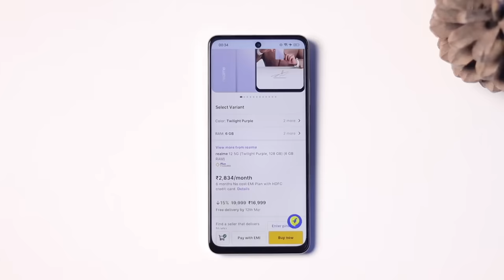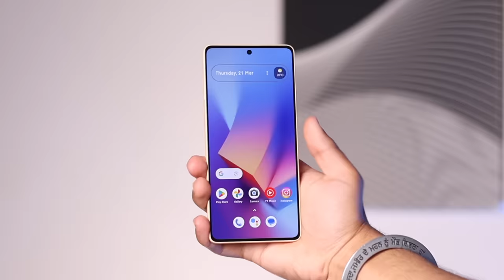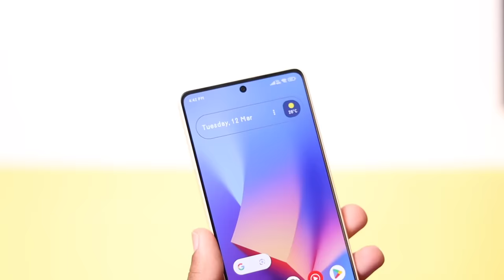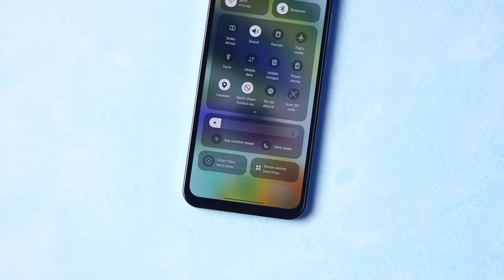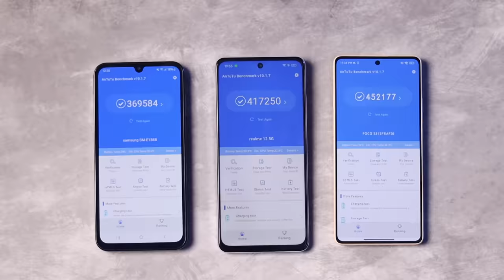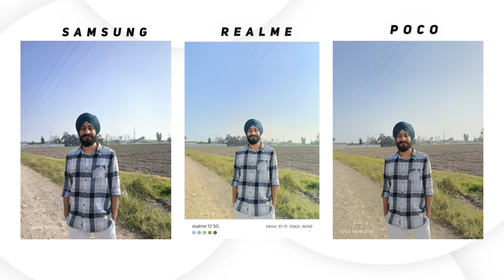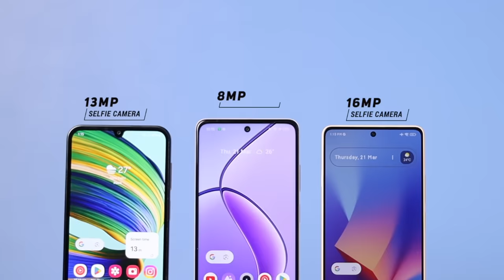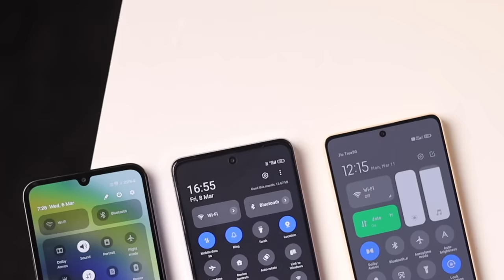Best 5G Phone Under ₹15,000 | Samsung F15 vs Poco X6 Neo vs Realme 12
In this video, Poco X6 Neo 5G vs Samsung F15,Poco X6 Neo 5G vs Samsung F15 Full Comparison, Poco X6 Neo 5G vs Samsung F15 Comparison, including Poco X6 Neo 5G Speed Test, Poco X6 Neo 5G VS Samsung F15 Camera Test, Gaming Test and More ( Poco PocoX6Neo Samsung SamsungF15 Realme Realme12 )

Poco X6 Neo 5G vs Samsung F15,
Poco X6 Neo 5G vs Samsung F15 Comparison,
Poco X6 Neo 5G vs Samsung F15 Gaming Comparison,
Samsung F15 vs Poco X6 Neo 5G,
Poco X6 Neo 5G vs Samsung F15 Full Comparison,